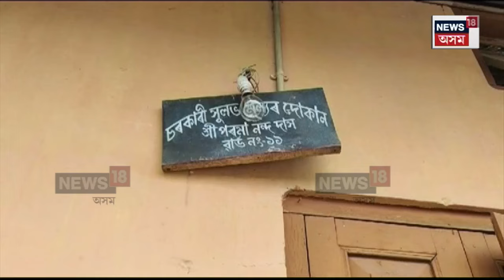Ata Scam| চৰকাৰী সুলভ মূল্যৰ আটা কোনে খাইছে? মাহিলী হাজাৰ হাজাৰ মেট্ৰিক টন আটা কাক বিলাইছে চৰকাৰে?